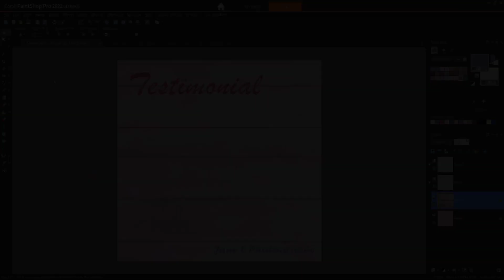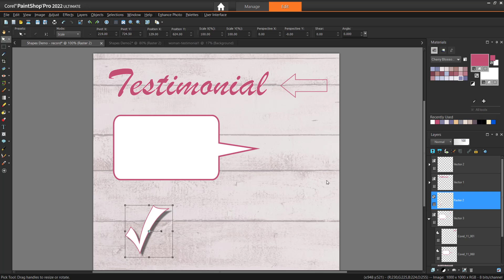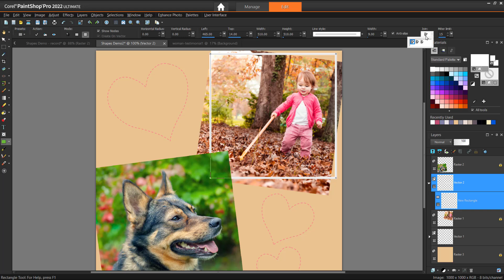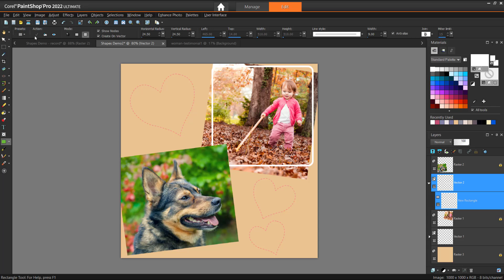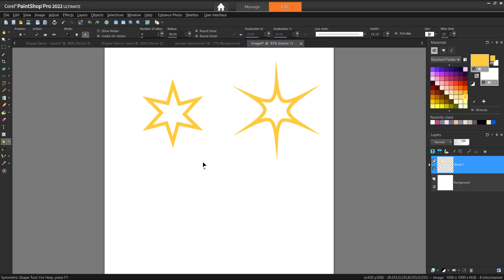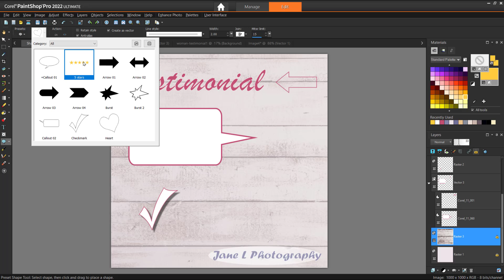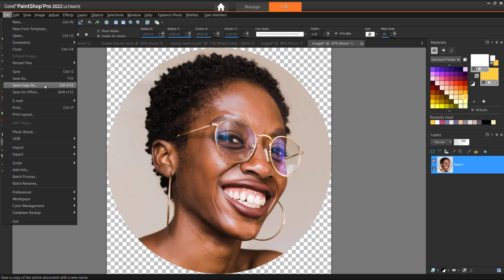How to Use the Shape Tools in PaintShop Pro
In this tutorial, you’ll learn how to use the different Shape tools in PaintShop Pro to create preset shapes, rectangles, ellipses, symmetrical shapes, and more. You’ll also learn how to customize these shapes, fill a shape with an image, and save your own preset shapes to use in future projects.
Visit our tutorial page to download a printable PDF copy of this tutorial